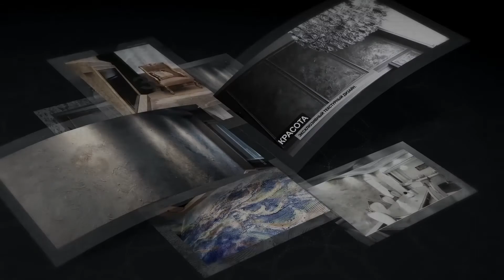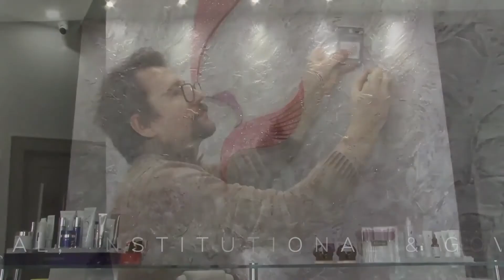DA Design-Galaxy Decor-Commercial 2021-North America